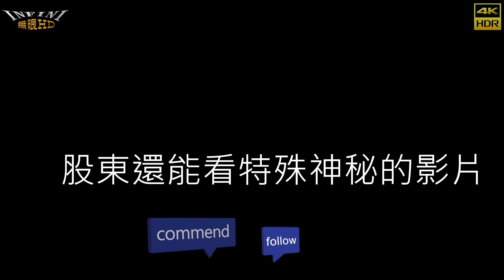【無限HD】飲料店開幕 Miss Wei 5(4K 60p)【大港新聞】